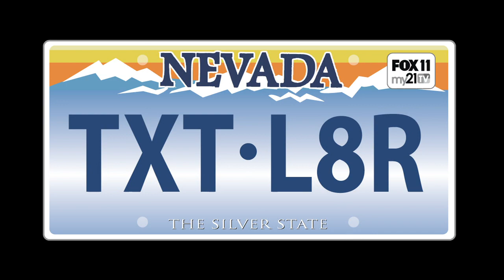NHP - Text Later Campaign